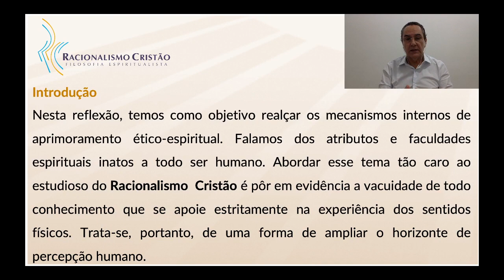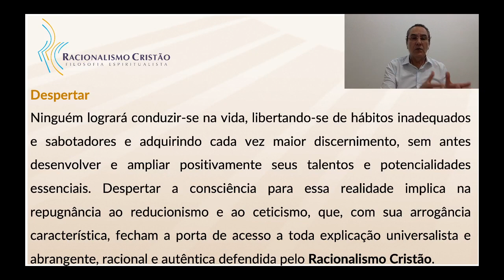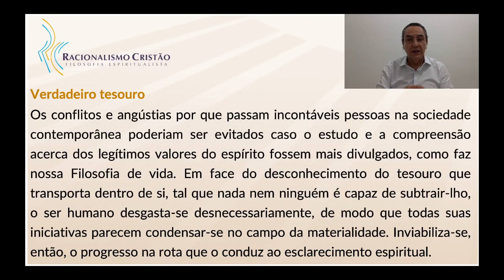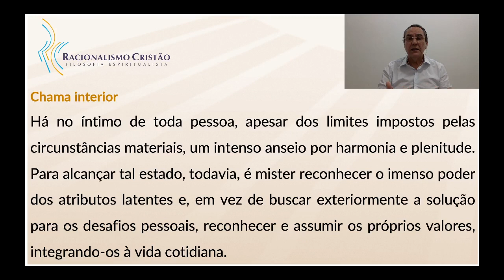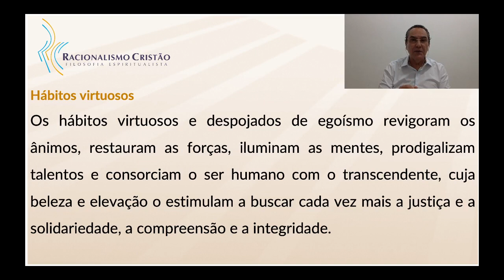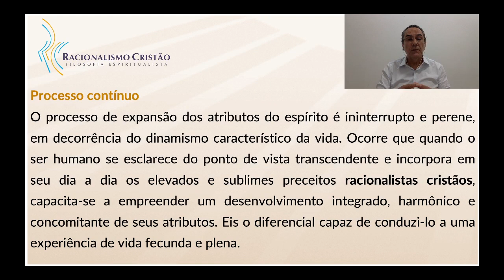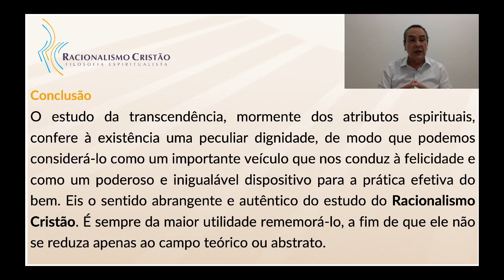Tema de hoje - Potencialidades do espírito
Potencialidades do espírito.
Todas as segundas, sábados e domingos às 09h você tem uma mensagem edificante com o "Tema de hoje".